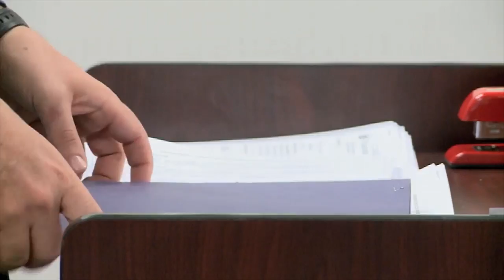Navy Reminds Sailors To Keep Page Two Up To Date